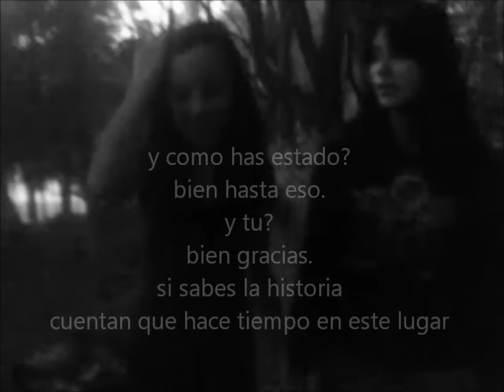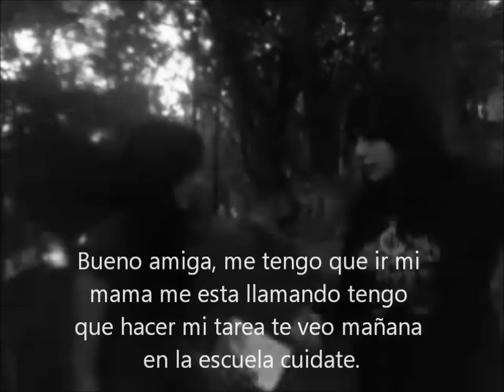la niña de la piedra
una niña atropeyada con su alma en pena